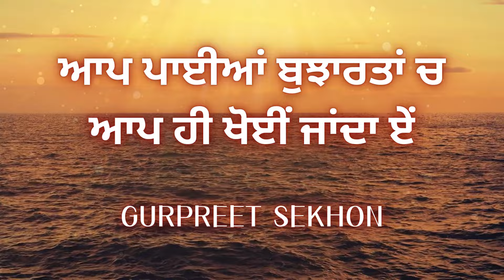ਆਪ ਪਾਈਆਂ ਬੁਝਾਰਤਾਂ ਚ ਆਪ ਹੀ ਖੋਈਂ ਜਾਂਦਾ ਏਂ || New Punjabi Song 2024 || Gurpreet Sekhon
Song - ਆਪ ਪਾਈਆਂ ਬੁਝਾਰਤਾਂ ਚ ਆਪ ਹੀ ਖੋਈਂ ਜਾਂਦਾ ਏਂ
Lyrics - Gurpreet Sekhon
Voice - Gurpreet Sekhon